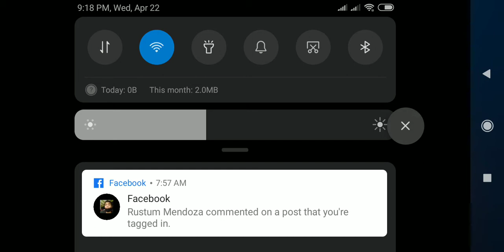mobile legend finals 2020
mobile legends
mobile legends reddit
mobile legends hack
mobile legends ranks
mobile legends lawsuit